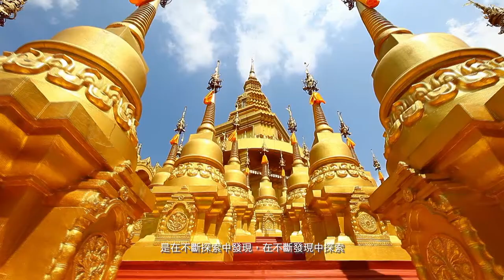Genting Cruise Line Corporate Video